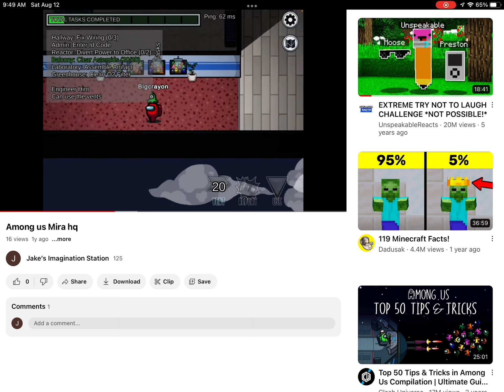HEY YOU SHAPESHIFTER! meme